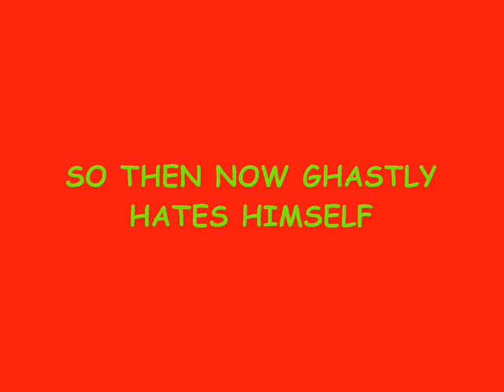Robtastic Bloopers shorts- Ghastly hates himself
Ghastly now hates himself after an error of the problem of the logo.